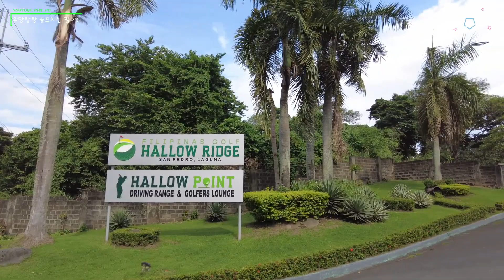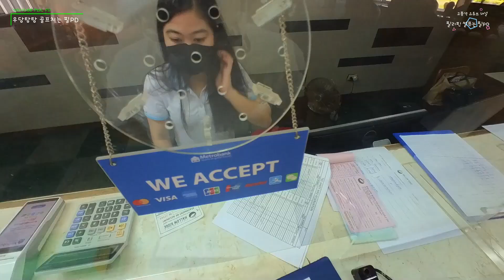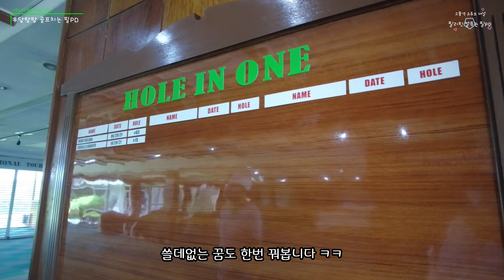필리핀 골프의 "단점" 첫 라운딩 돌발상황! 이건 꼭 조심 합시다!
필리핀에서 골프.. 만만하게 봤다가 ㅈ될뻔 했습니다 ㅋㅋ
1부 지금 시작합니다!
세상의 모든 골린이 여러분들 화이팅!

🩸필PD 실시간 인기 동영상🩸

필리핀 12년 생활의 경험담과 삶에대한 썰!
깨끗한 영상과 나레이션으로,  시청하는 시간이 아깝지 않게..
눈과 귀가 모두 즐거운 영상으로 찾아뵙겠습니다.

인스타그램 팔로우 하시면 매일 생생한 필리핀 모습을 보실 수 있습니다.

필 PD의 썰은 개인적인 의견이 많습니다.

12 years of life experience in the Philippines
There are many YouTubers in the Philippines.
But Phil_PD's footage...
Clean video and narration, not to waste time watching.
We will come back with a fun video of both eyes and ears.

Comments that are considered inappropriate for anyone, and sensitive comments,
I'm sorry, but it can be deleted after humility.
There are many personal opinions, and all information and filming were pre-authorized.
Viewers' subscriptions and likes give a big boost to Phil_PD channel!